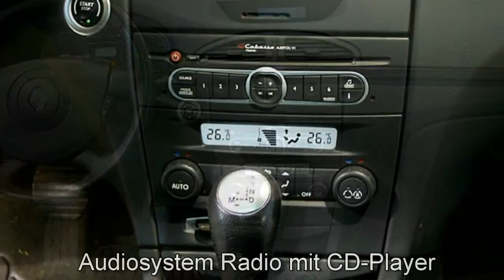Autohaus S+K Renault Laguna Grandtour